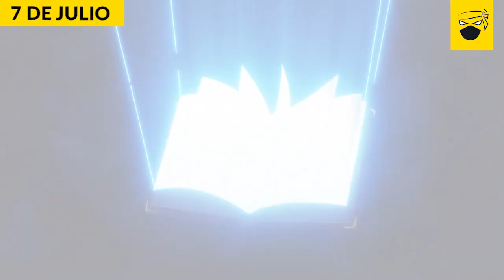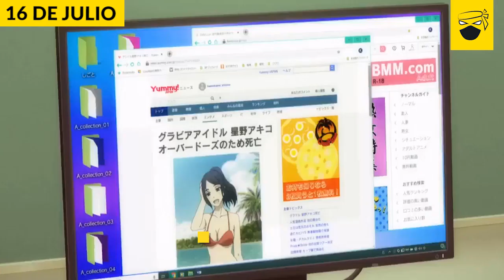ESTRENOS Anime VERANO 2020 | Estrenos Anime JULIO - SEPTIEMBRE 2020 | Dart tv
Miguel Mudarra.

David Ulloa